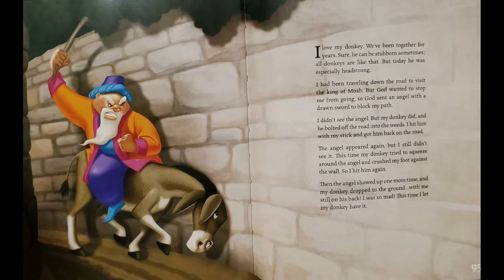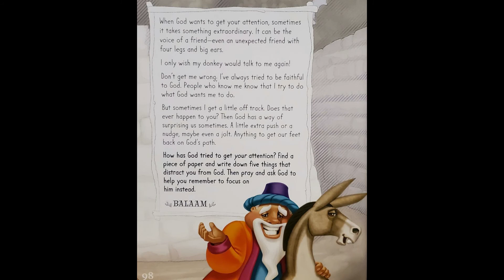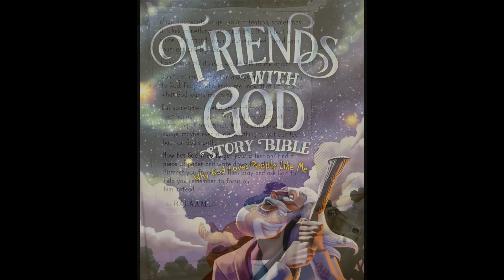Bible Story Time - Now You're Talking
Bible Story Time with our very own mayor of Kids Town!  Taken from Numbers chapter 22:21-41,  from the perspective of Balaam.